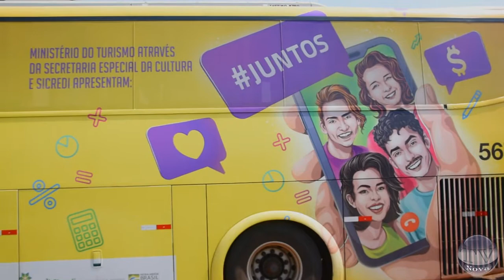Com apoio da Fundação Sicredi, peça teatral juntos leva o teatro a diversar localidades brasileira